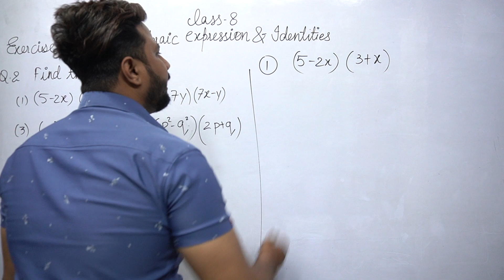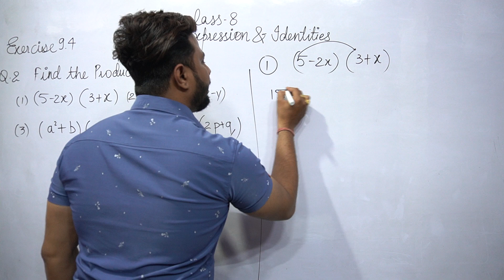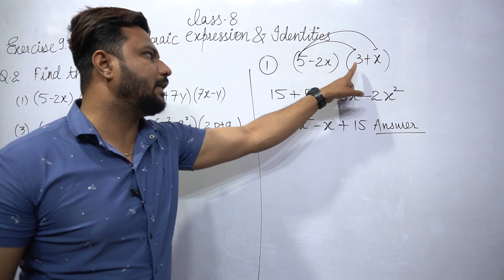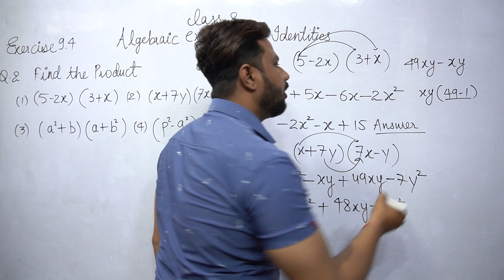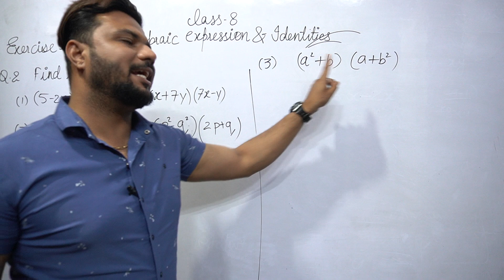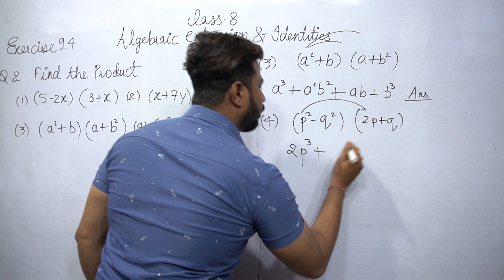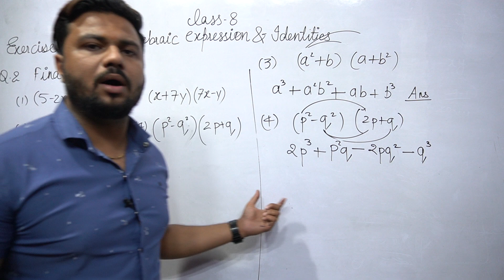class 8 maths chapter 9 algebraic Expressions and identities exercise 9.4 question 2NCERTMathematics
hello students,
welcome to our video. this is an important video for class 8 students who want to study chapter 9 of mathematics of exercise 9.4 question 1 in a very easy way which is known as algebraic Expressions and identities
this will be introduction of topic whose questions are taken from NCERT BOOK of mathematics

this is important lecture for class 8 from chapter 7 cubes and cube roots

PUNEET SIR KI PATHSHALA is an online YouTube channel focused on providing a good quality education through videos as per CBSE, ICSE and NCERT syllabus for PHYSICS and MATHEMATICS